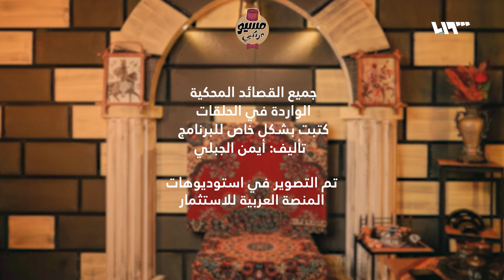كيف انتقل الفن من الزمن الجميل إلى عصر السرعة؟ | مسيو فرنكي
تطورت الفنون في السياق التاريخي منذ مطلع القرن الماضي في الغناء أو الرسم أو الشعر أو الدراما أو غيرها.. وكيف أصبحت في وقتنا الحالي؟
تقديم: أيمن الجبلي

هذا البرنامج من إنتاج المنصة العربية للاستثمار بالتعاون مع تلفزيون سوريا